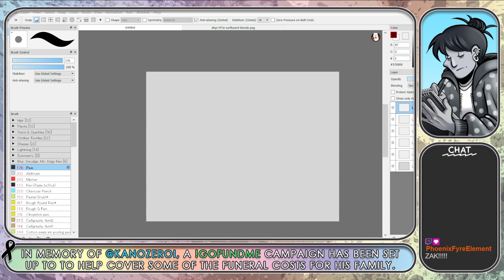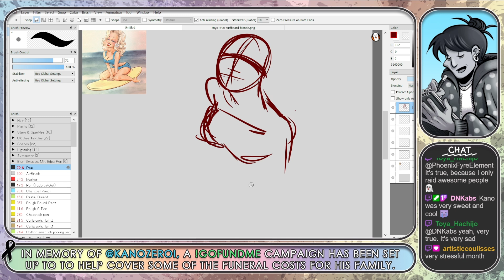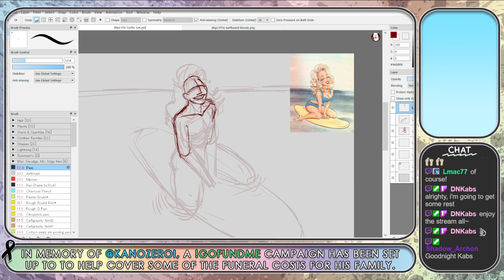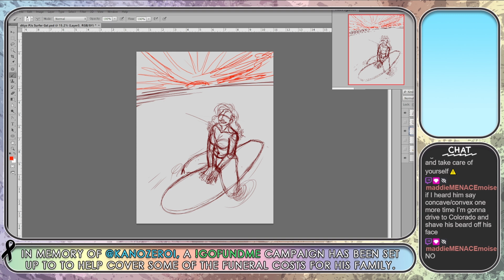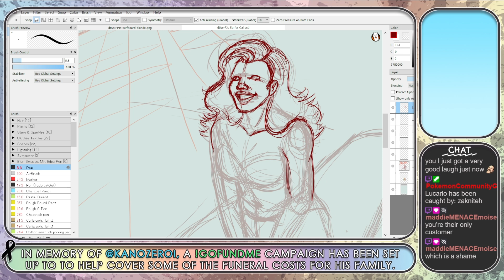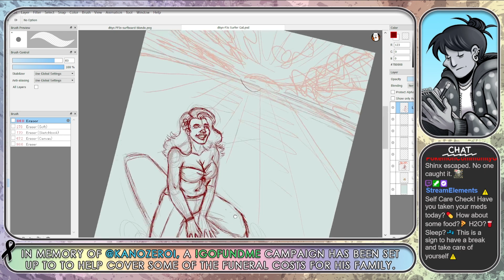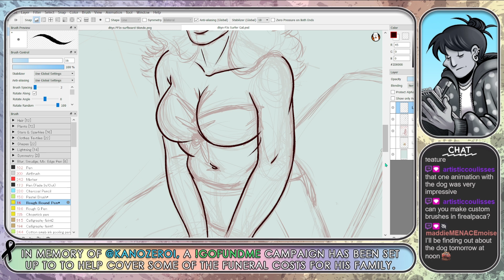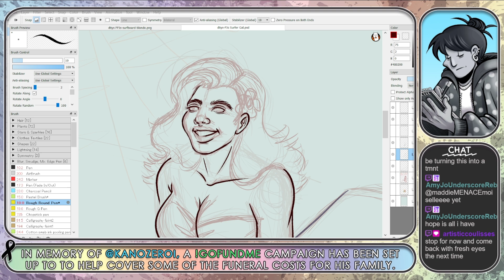Surf's Up | Jul 30, 2024 (Kano)